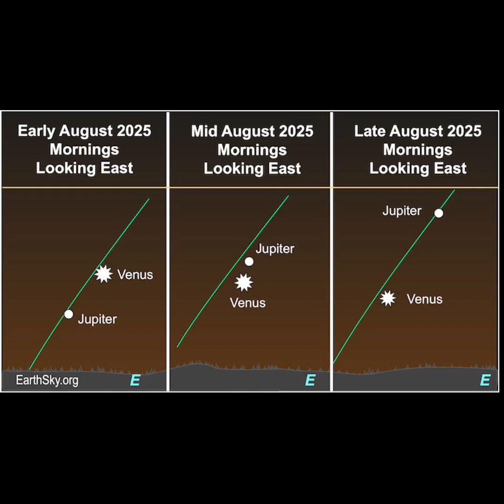Check out the Moon, Venus And Jupiter on July 22 and 23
Join EarthSky's Marcy Curran for a short video preview of a spectacular view in the morning sky on July 22 and 23, 2025. The waning crescent moon will visit brilliant Venus, bright Jupiter and the bright star Aldebaran in the morning sky. Plus, keep an eye on Venus and Jupiter for the next view weeks. Check it out!